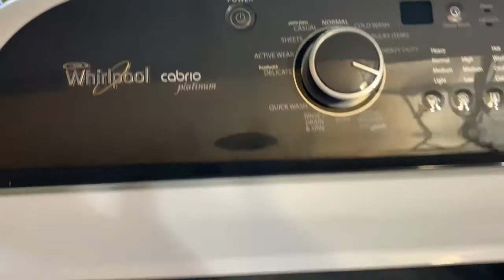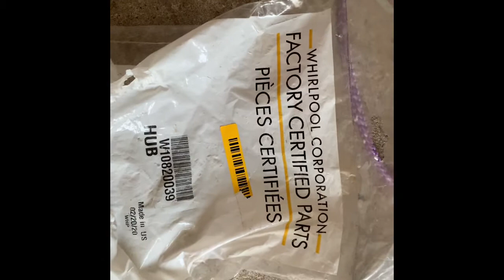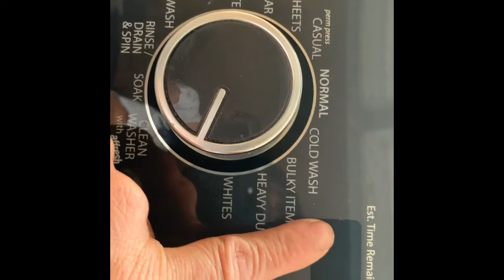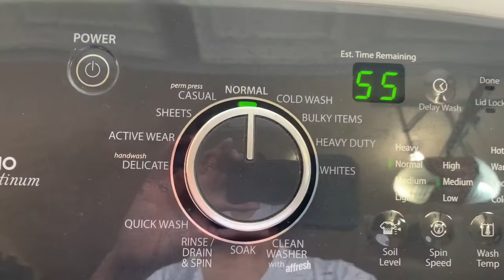Cách sửa trục quay mấy giặt bị lờn